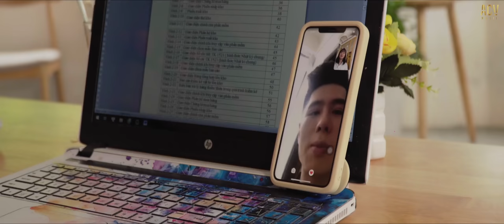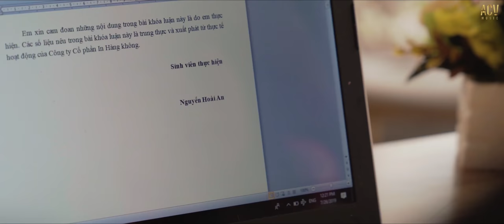CHẲNG THỂ NÓI RA | HƯƠNG LY [OFFICIAL MUSIC VIDEO]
Song: Chẳng Thể Nói Ra
Sáng tác: Lai Hoàng
Thể hiện: Hương Ly
Phối khí: Minh Thụy

Sản xuất M/V
Đạo diễn: Khắc Phú
Sản xuất: ACV Music
Giám đốc truyền thông: Lê Cương
Quay phim: Khắc Phú, Bố Dưa Hấu
Flycam: Đình Hải
Dưng: Khắc Phú
Phụ quay: Đình Dũng
Flycam: Khương Nam Hải
Trợ lý sản xuất: Phanh Kit
Diễn viên: Đức Anh, Thảo Nguyên
Kịch bản: Phanh Kit
Ánh sáng: Tùng Chíp, Đình Dũng, Khương Nam Hải
Makeup: Vẹt

Spacial Thank To
Zalo, Piano Mozart, Athena Coffee

 Theo dõi  ACV MUSIC  trên :
► Panpage :